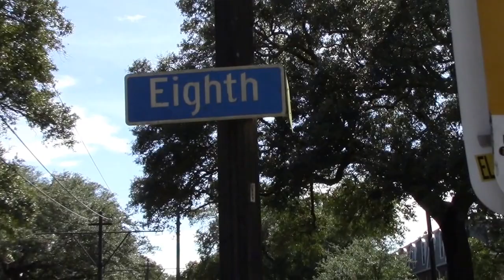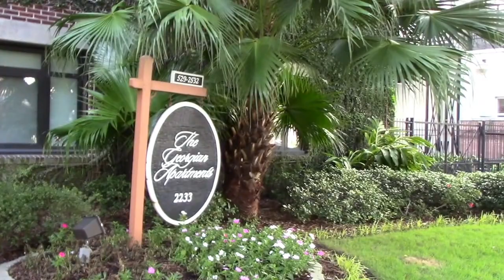Dr. Mary's Monkey 2: How the Unsolved Murder of a Doctor, Linked to CIA, JFK, Oswald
If you have not read Ed Haslam's book, Dr. Mary's Monkey, you ought to.  It is very eye opening, and interesting.  Check out my short walking tour of her home and neighborhood, and where her car and car keys were found.  Dr. Mary Sherman was killed back in 1964, possibly an accident, and her body was transported to her apartment, she was stabbed and set on fire to make it look like a murder.  The "murder" was never solved.  Fascinating stuff.  As it turns out, Dr. Mary Sherman's associates in New Orleans in 1963 were the same cast of characters that turn up in Louisiana DA Jim Garrison's investigation of JFK assassination conspirators.

Video taken with Canon VIXIA HF R700.